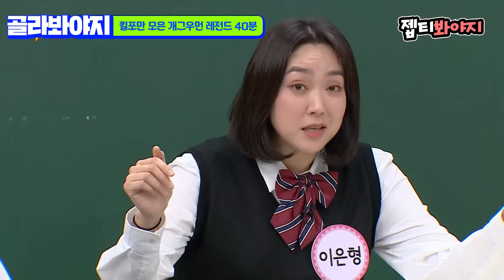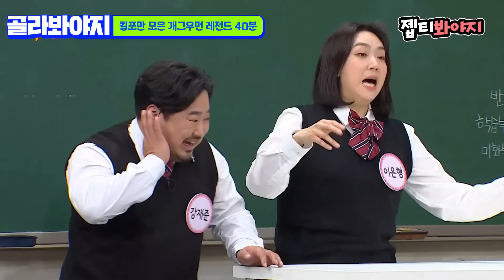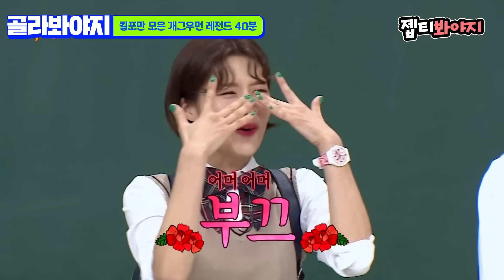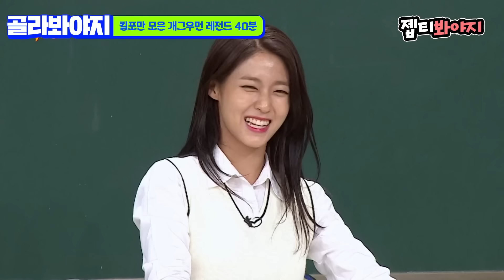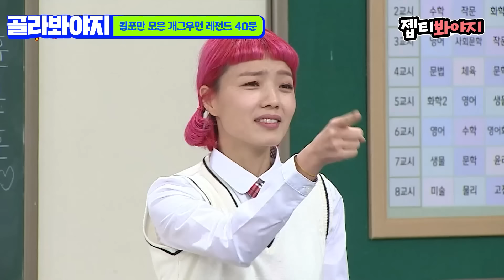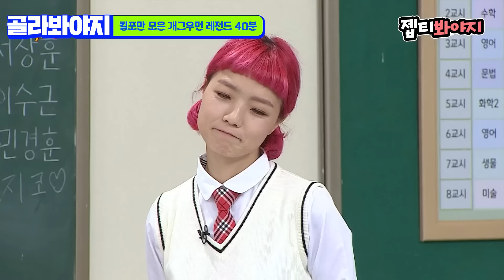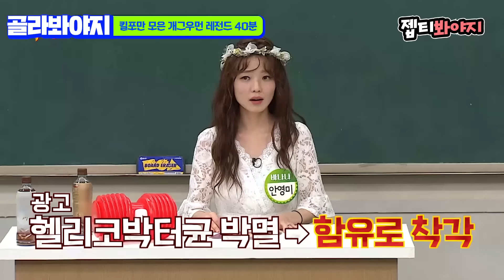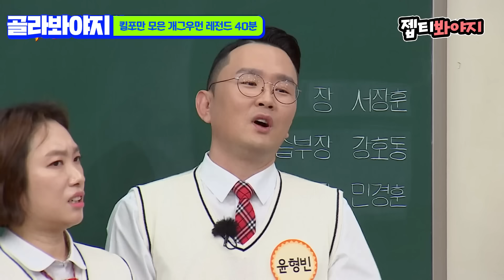(40분) 믿고 보는 개그우먼 조합으로 웃참 가보자고↗ 레전드로만 꽉 채워서 안 웃을 수 없음ㅋㅋㅋ｜아는형님｜JTBC 220409 방송 외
안 본 사람 없게 해주세요🙏
무조건 웃긴 대환장 개그우먼 활약 모음